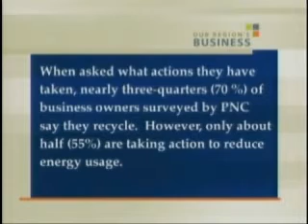Todd Barnhart of PNC Financial Services Group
Todd Barnhart of PNC Financial Services Group joins us to talk about small businesses, energy costs and going green.